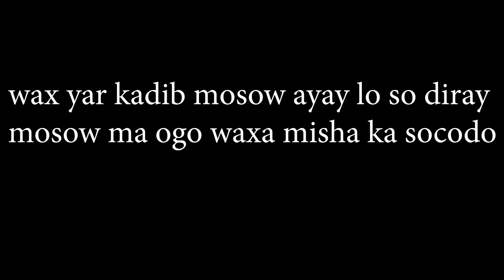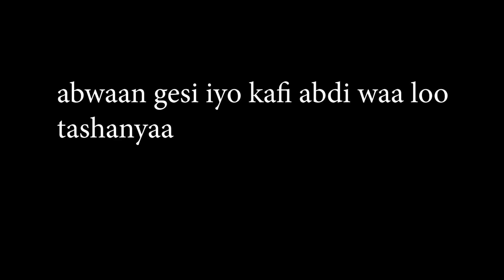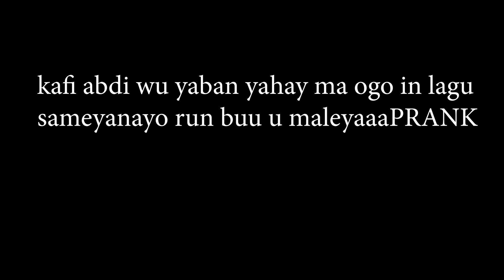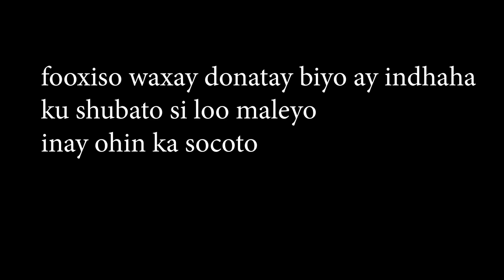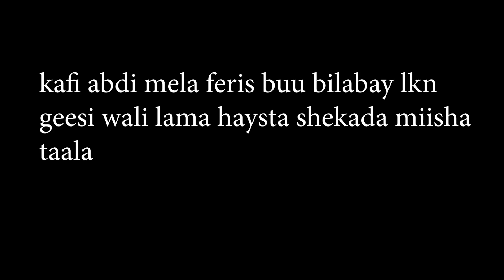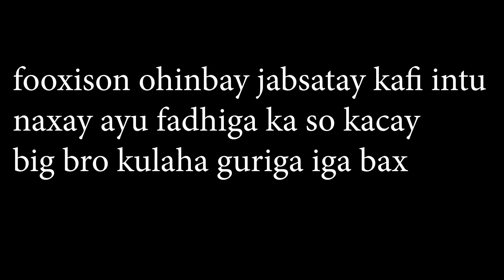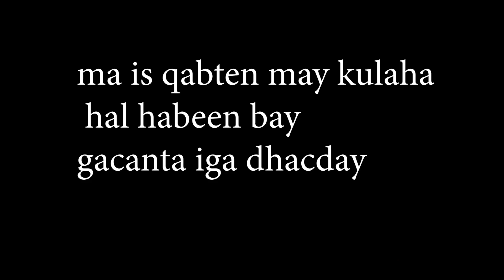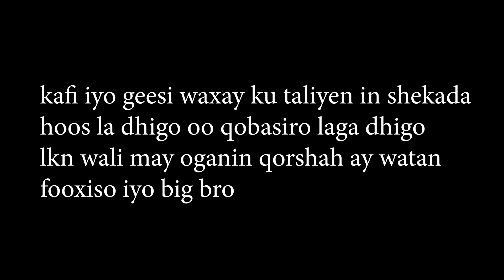PRANK| Fooxiso Big Bro Ayaa | UUR | Ii Yeelay By Ismadhaanto Ent